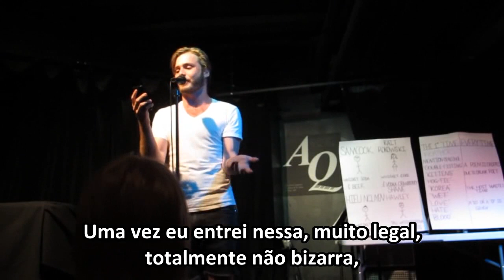Neil Hilborn - Breast Allergy (Legendado PT-BR)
Apenas traduzi e legendei ele. Todos os créditos mantidos.